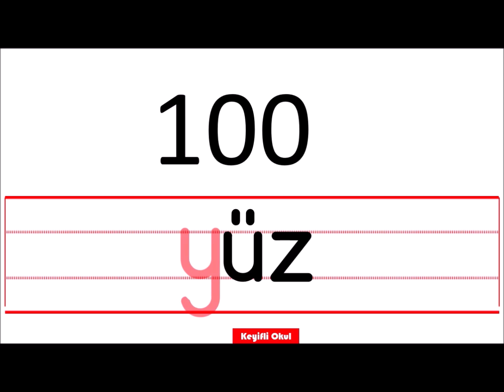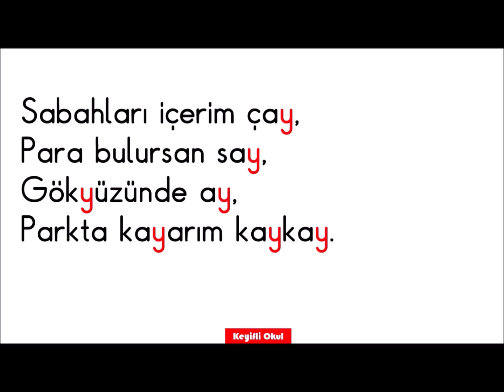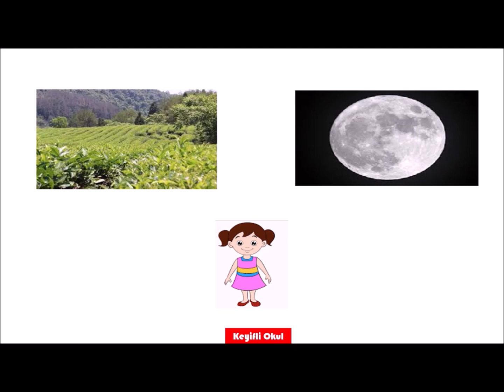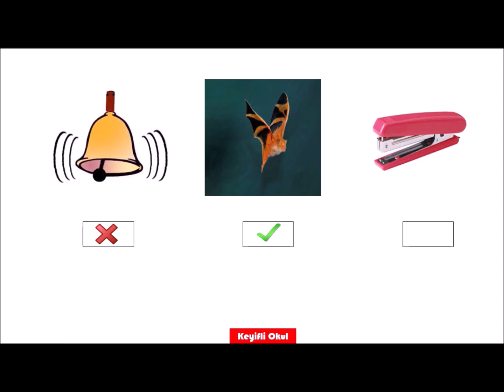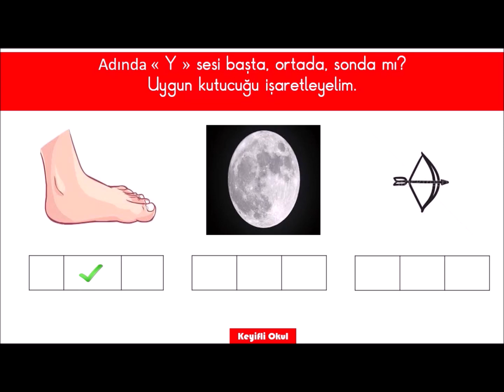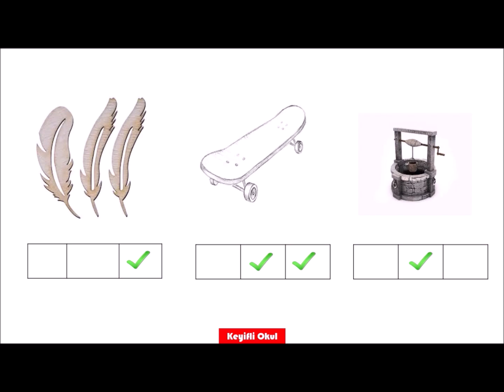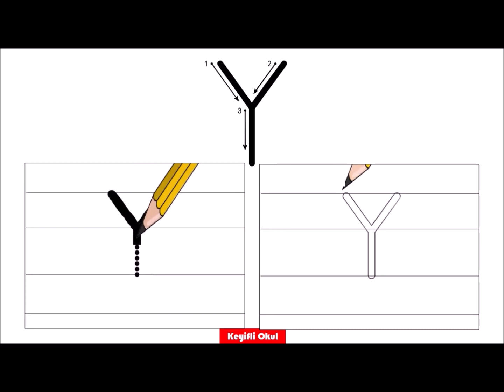Y Sesi Hissettirme Ayırt Etme ve Yazma Çalışması Y Harfi Öğretimi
⏩Y  Sesi ile İlgili Diğer Videolarımız:
📌Küçük ve Büyük Y Harfinin Yazılışı I Y Harfi Öğretimi I Y Harfi Nasıl Yazılır:
📌Y Sesi ile Hece, Kelime ve Cümle Oluşturma Dik Temel Harfler Y Sesi Öğretimi Y Harfi Öğretimi:

⏩Diğer Ses Videolarımız:
✔Sesleri Hissetme Ayırt Etme ve Yazma - 1. Grup Sesler ( ELAKİN )
✔Sesleri Hissetme Ayırt Etme ve Yazma - 2. Grup Sesler (OMUTÜY)
✔Sesleri Hissetme Ayırt Etme ve Yazma - 3. Grup Sesler (ÖRIDSB)
✔Sesleri Hissetme Ayırt Etme ve Yazma - 4. Grup Sesler (ZÇGŞCP)
✔Sesleri Hissetme Ayırt Etme ve Yazma - 5. Grup Sesler (HVĞFJ)

y sesini okuma yazma
y sesini ayırt etme
y harfi hissetme
y sesi hissetme
y sesi hissettirme
y sesi hissetme tanıma
y sesi yazma
y sesi tanıma
y sesi
y harfi
y harfi etkinlikleri
y sesi öğretimi
y sesi boyama
hece oluşturma
y harfi boyama
2.Grup harfler omutüy
y sesi etkinlikleri
keyifli okul
y sesi boyama çalışması
dik temel harfler r harfi r sesi
y sesi çizgi çalışması
y sesi görselleri
Dik Temel Harfler Y Sesi Yazım Yönü
2.Grup sesler omutüy
o sesi
m sesi
u sesi
t sesi
ü sesi
y sesi